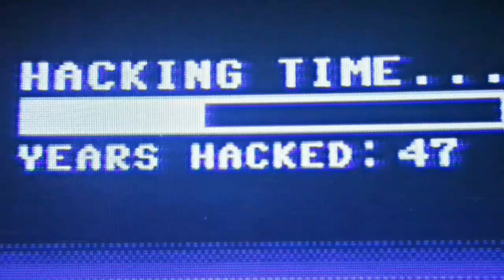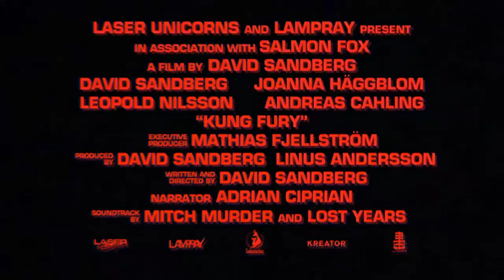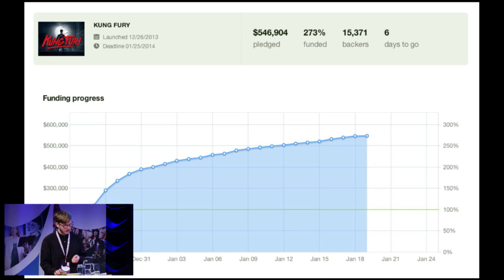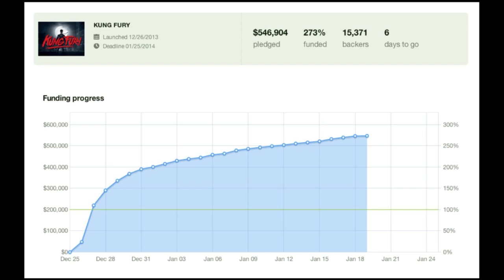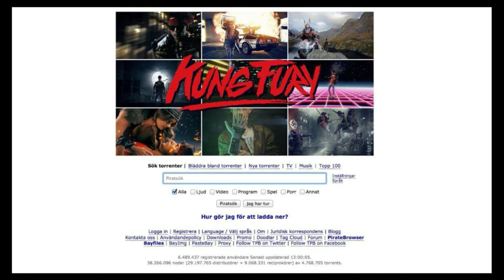Västerbotten på Grand 2014: Linus Andersson om crowdfundingsuccén Kung Fury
Linus Andersson från produktionsbolaget Lampray berättar om den smått bisarra historien bakom hur man samlade in en halv miljon dollar för att finansiera filmen Kung Fury.